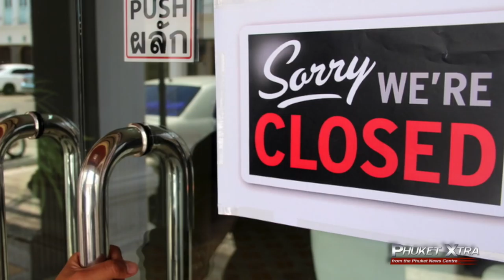Elephant tramples villager! Monk 'stabs' man? Day 1: No deaths! || December 29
PHUKET XTRA - December 29

Monk 'stabs' man? Lindsay Lohan's Phuket snake bite! Villager trampled by elephant! Key government offices to close for holidays! Day one of road-safety campaign and no deaths! Running 2,000km with ankle weights!

ThePhuketNews.com

1- Key government offices to close for New Year holidays

3- No deaths in 1st day of road safety campaign!

5- Running 2,000km with ankle weights!